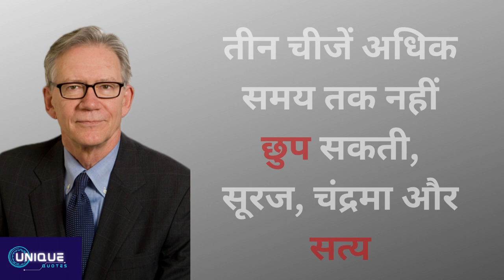John marshall quotes |John marshall history | John marshall Kaun tha |EP-3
John marshall quotes|John marshall Kaun tha

unique quotes about life, best quotes
best quotes about great persons ep-3